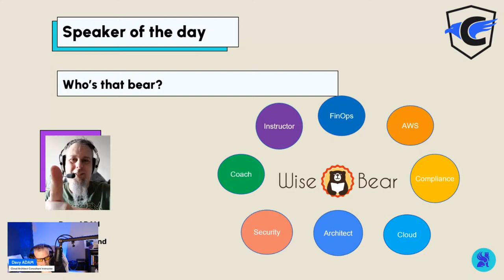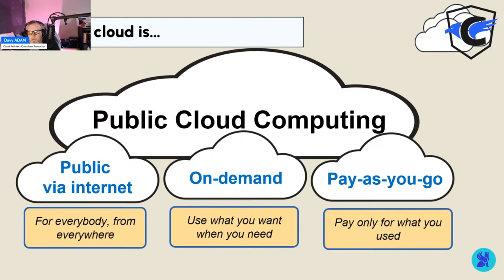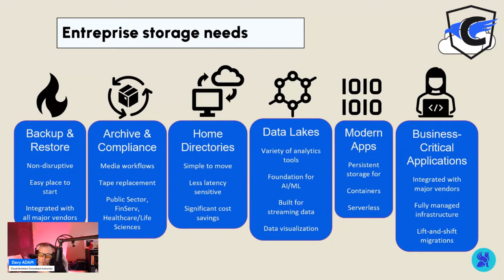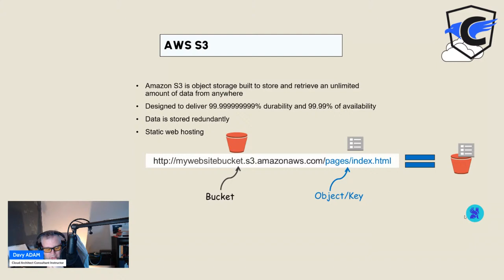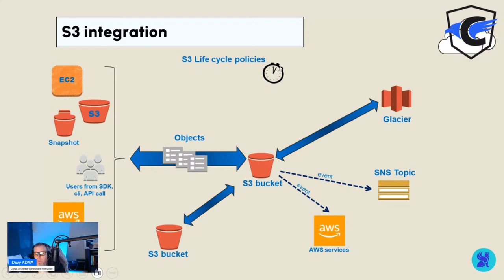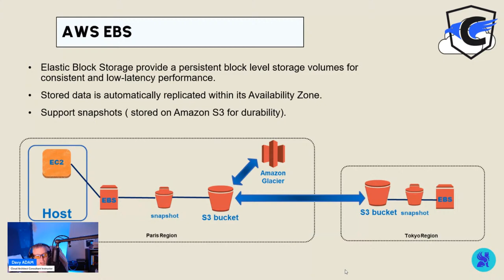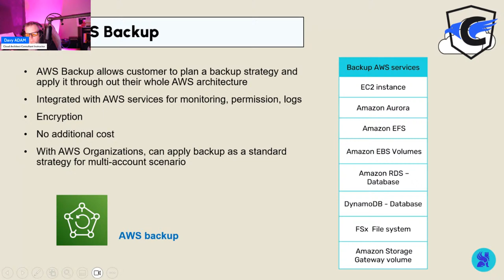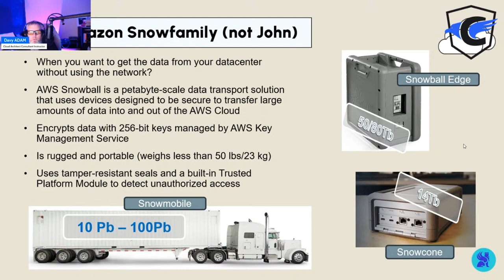Découvrez les technologies de stockage dans le cloud AWS !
Envie de découvrir tous les outils d'AWS Storage ? Explorez les services phares comme S3, EFS, EBS et S3 Glacier et découvrez comment optimiser votre stockage avec Davy Adam.